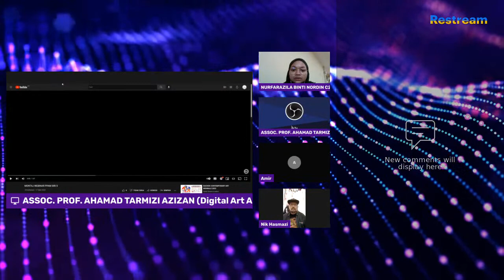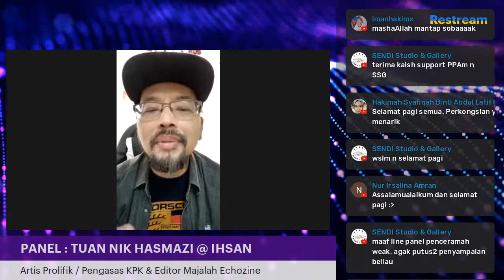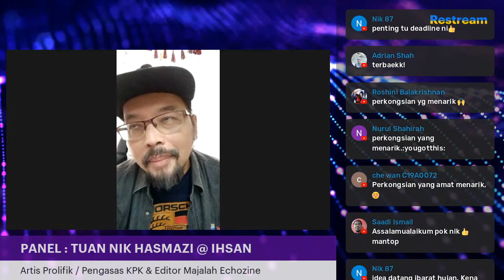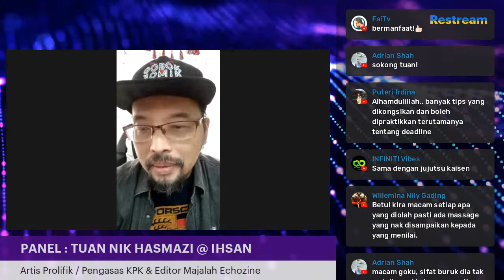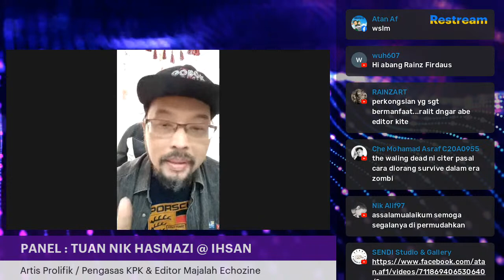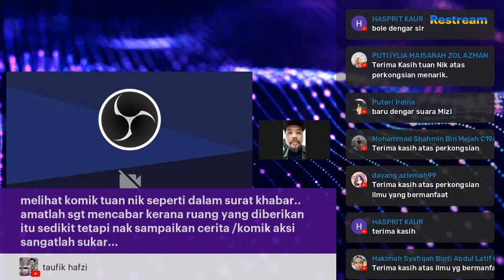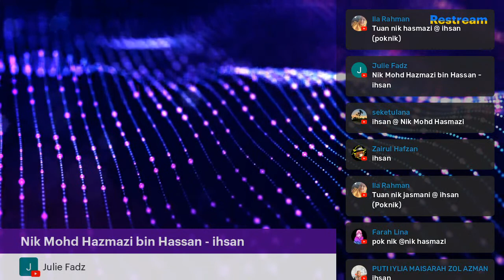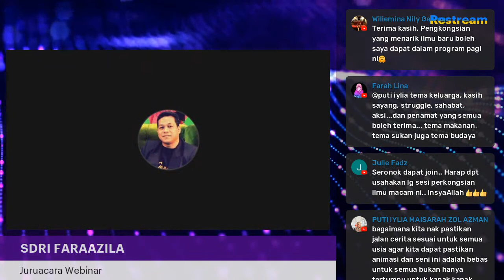WEBINAR PENDIDIKAN ANIMASI MALAYSIA SIRI 5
Panel : Pok Nik (Nik Hasmazi @ Ihsan), Artis Prolifik Komik Malaysia

Moderator : Prof Madya Ahamad Tarmizi Azizan (Atan AF),
Pensyarah Kanan, Fakulti Teknologi Kreatioif & Warisan, UMK
Professor Pelawat Universitas Pendidikan Indonesia (UPI)
Pengasas / Presiden Persatuan Pendidik Animasi Malaysia
Pengasas / Presiden ASIAN Digital Art Association (ASEDAS)
Penasihat China Europe Design Culture Association (CEIDA)